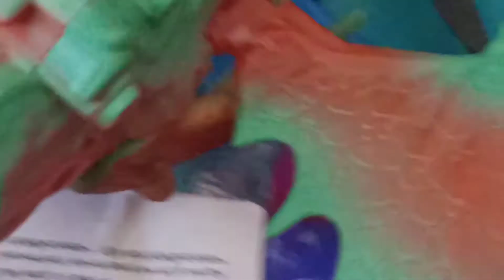Кевин и Огонёк (4 часть) Кевин потерялся?! или Путешествие Кевина и Огонька//как приручить дракона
Кевин и Огонек 🔥